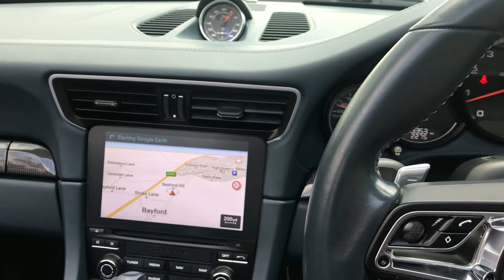Porsche 911 3.8 TURBO S PDK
TML CARS ARE DELIGHTED TO OFFER THIS 2016 PORSCHE 911 TURBO S GEN 2 CONVERTIBLE / TOP SPEC in the BEST COLOUR BLUE with SOUGHT AFTER 3.8 TURBO PETROL ENGINE and AUTOMATIC PDK 8 SPEED GEARBOX / ADDITIONAL NAVIGATION SYSTEM, FRONT LIFT, CHRONO, FULL BLUE LEATHER SEATS, POWER HOOD & TAILORED CARPET MATS / FULLY LOADED TOP SPEC MODEL COMES with SERVICE HISTORY, PORSCHE WARRANTY UNTIL SEPTEMBER 2022, LONG AUGUST 2021 MOT, 2 KEYS, and ONLY ONE FORMER KEEPER. Key Features - 3.8 Litre Twin Turbo Flat Six Engine (540bhp), PDK Semi Automatic Gearbox, GT Sports Steering Wheel with Paddle Shift, 20in Turbo S Centre Lock Wheels, LED Headlights in Black, PDLS+ Porsche Dynamic Light System Plus, Sport Design Mirrors, Crest Embossed Headrests, Four Wheel Drive, Rear Wheel Steering, Red Brake Calipers, Adaptive Sport Seats Plus, 18 Way Electric Seats with Memory, Heated Seats, Heated Steering Wheel, Multi Function Steering Wheel, Black Stopwatch Dial, Cruise Control, PADM Dynamic Engine Mounts, PASM Electronic Damper Control, Tyre Pressure Monitoring, Electric Folding Wind Deflector, Park Assist Front & Rear, Reverse Camera, PCM Navigation Module, Audio Interfaces & Voice Control System, DAB Radio, Connect Plus including Apple CarPlay®, BOSE® Surround Sound-System, Sport Chrono Package Plus, Vehicle Tracking System, CALL NOW 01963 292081. Reserve this car for £100 over the phone. Fully prepared and ready to drive away, subject to MOT status. Find us at Bayford, Wincanton, Somerset. BA9 9NJ. Just off the A303 on the B3081 Bayford Hill road. 10 minutes drive from two local train stations. (Gillingham Dorset and Bruton, we will even pick you up.) We'd be delighted to have your existing vehicle as Part Exchange and can offer very competitive finance packages. We're friendly, easy to deal with and above all have a reputation for customer service that means you will always have peace of mind. All cars professionally valeted and HPI Checked. Delivery possible on any vehicle please call with your requirements.